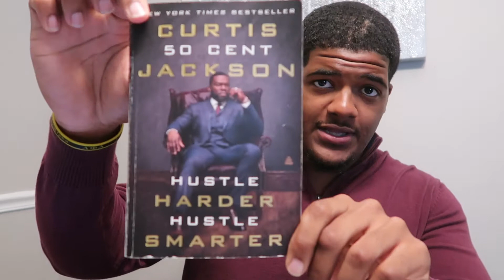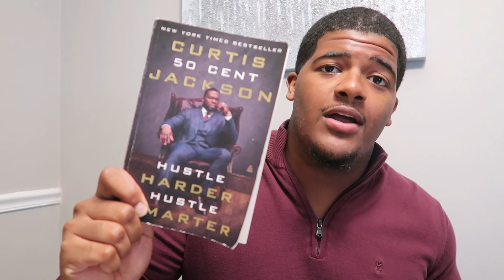Hustle Harder, Hustle Smarter | Life Lessons from Curtis "50 Cent" Jackson!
What's up y'all! A little bit of a different video today, but one I am really excited about making. In this video, I'm reviewing Hustle Harder, Hustle Smarter by Curtis "50 Cent" Jackson. This is a really good self help book for anyone trying to improve their lives and be successful at whatever they do. Curtis Jackson shares stories from his career as a rapper to being a top television executive. If you want to be successful and become a better version of yourself, I highly recommend checking out this book!